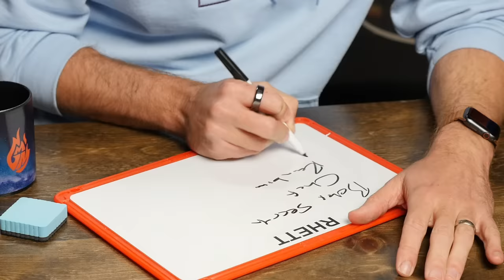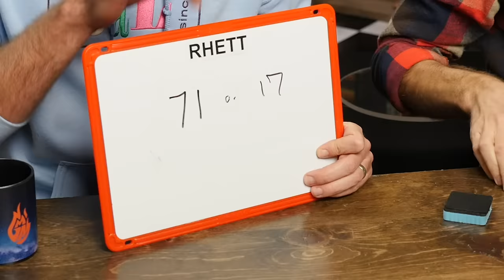We Drink As Much Red Bull As Humanly Possible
Today, we're drinking way too much Red Bull. GMM #1893